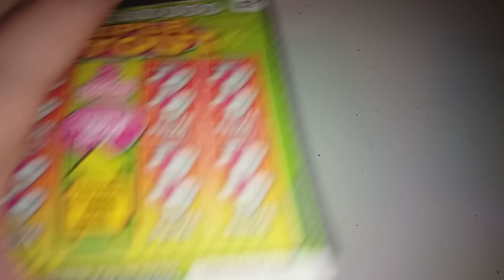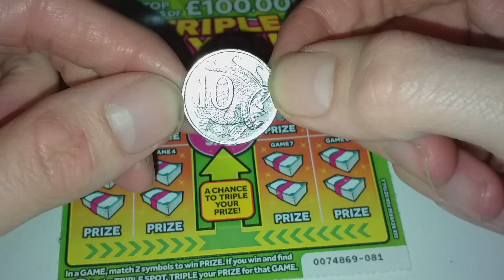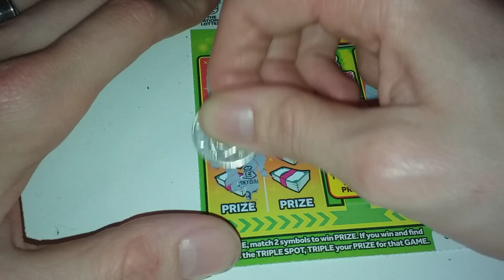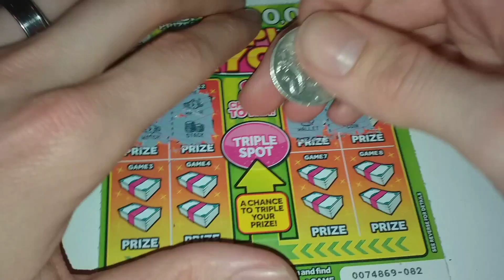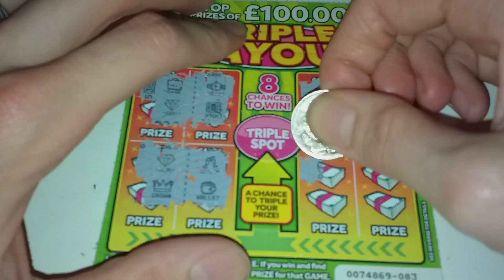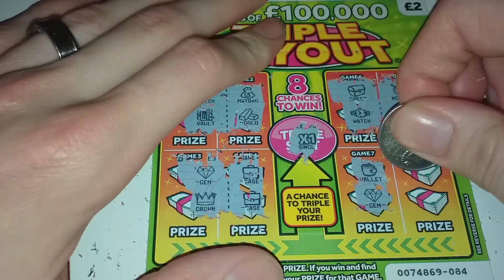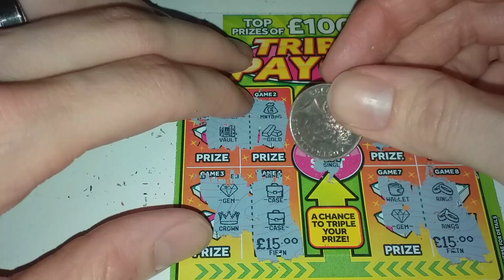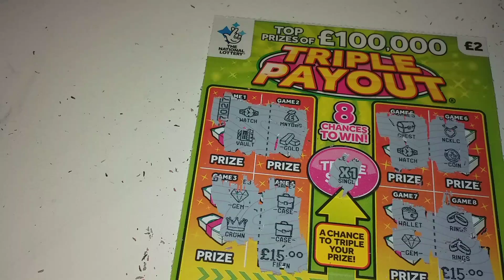NEW APRIL SCRATCHCARDS 5X TRIPLE PAYOUT WINNER ( MY BEST WIN THIS YEAR ) !!!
Hi guys hope your all doing well today we are doing 5 triple payouts and they do payout aha hope you all enjoy if we can try and hit 30 likes if we can thank you and hope you all enjoy.